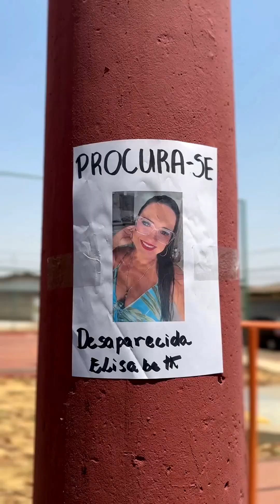Mulher humilde não sabia que tinha uma irmã gêmea milionária